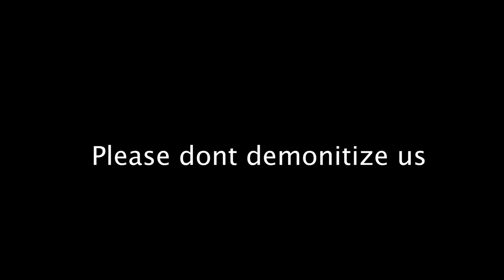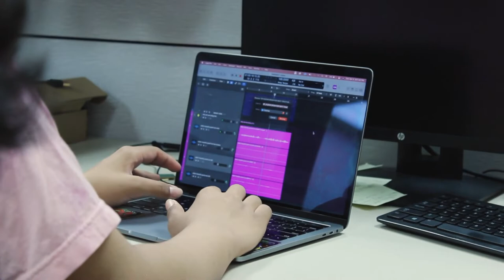We Wrote a Song in 30 MINUTES!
We're an American rock band from Orange County, California, formed in Feb of 2019. The band consists of:

Aidan Amini on Vocals
Shane Ryan on Drums
Pierce Akers on Lead Guitar
Nathan Johnson on Bass
Max Hickman on Rhythm Guitar

They are currently in the process of recording their debut release produced by FRAME|WORK   .

Produced by FRAME|WORK